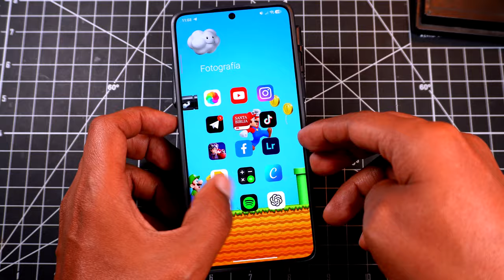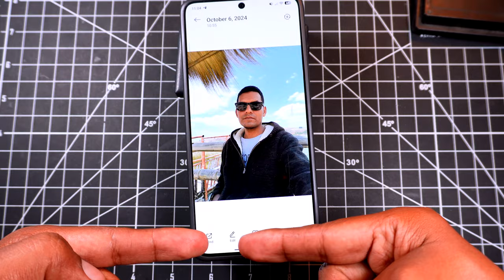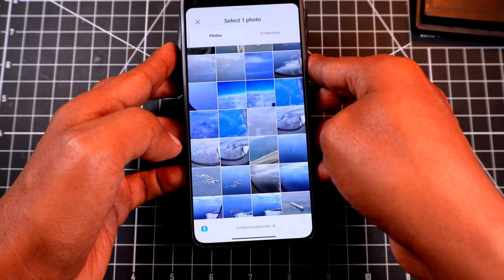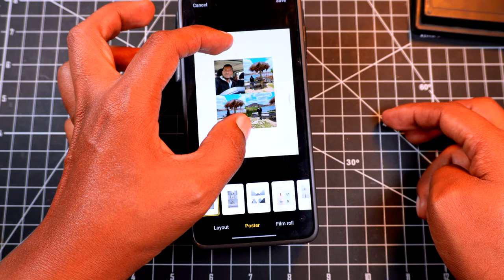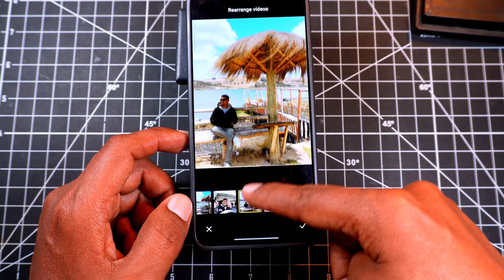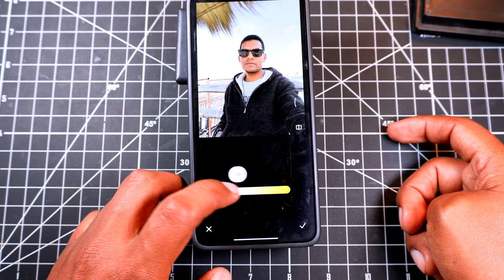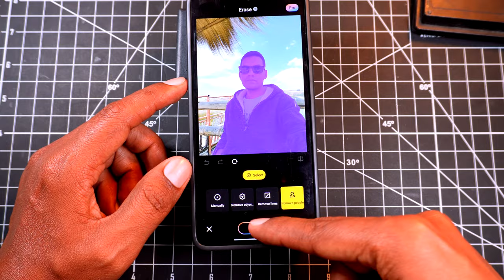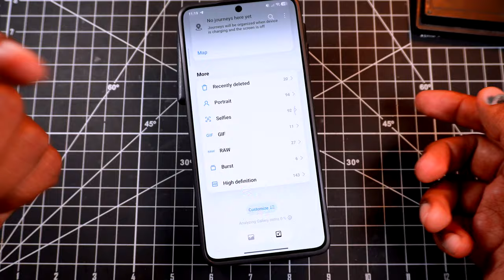Trucos Poco X6 Pro para la EDITOR de GALERIA 🔥🔥🔥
sacale el maximo provecho a tu Poco X6 Pro con los mejores trucos, tips y configuraciones para el editor de galeria